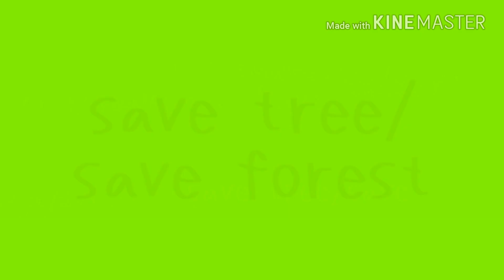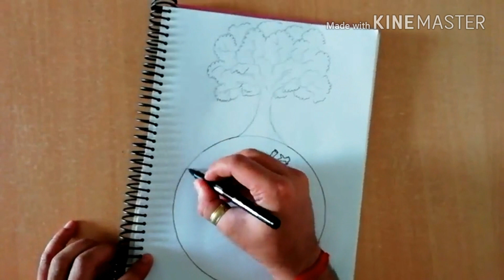Save tree || save earth ||poster idea || वन महोत्सव special || easy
Hi I am vishwadeep this is my YouTube channel, Thank YOU for watching please subscribe and like my channel for more intresting videos. also suggest in comment box for my next sketch or craft or other things .join me on my fbpage,instagram,and gmail.
fb page :my sketch and your sketch